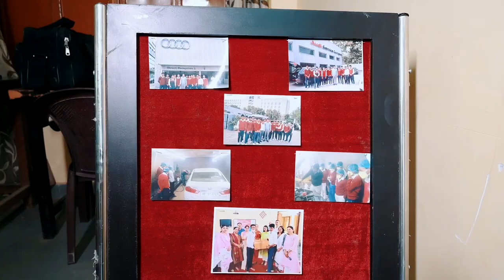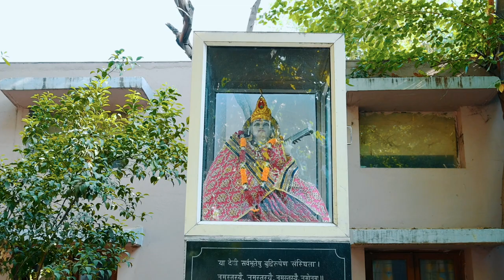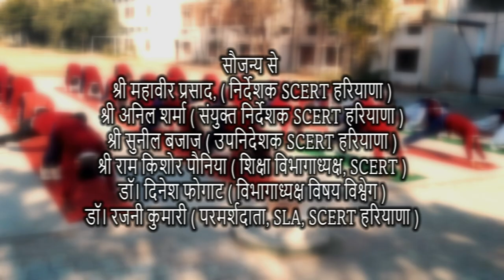GSSS Chakar Pur, Gurugram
Vocational Education is the theme. NSQF scheme in Haryana.